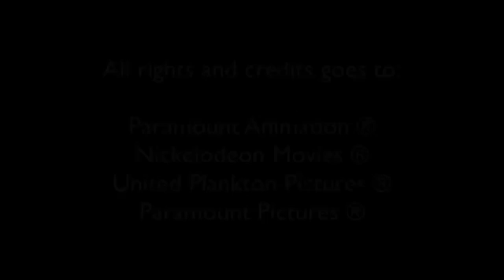SpongeBob SquarePants RapBattle Acapella!